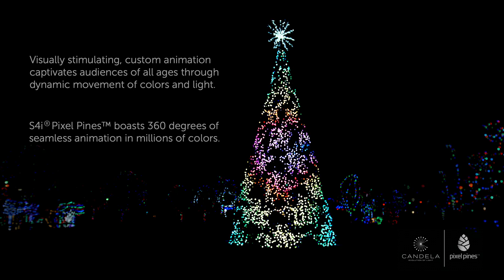Candela: Evolution Of Light Holiday Light Show From S4i®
Candela: Evolution of Light is a theme-park quality, musically-synchronized holiday light show exclusively available on S4i® Pixel Pines™ RGB Tower Trees.

Included Features:

-10-minute, musical, light show journey through the evolution of holiday lighting from the very first candle-lit Christmas tree through the latest in RGB technology.

-Light show available on any size S4i® Pixel Pines™ RGB Tower Tree.

-50-piece orchestra and 6 re-imagined classic holiday tunes: "Shchedryk" (The Original Carol of the Bells), Oh Christmas Tree, Here We Come A-Wassailing, Up on the House Top, Jingle Bells, Selections from The Nutcracker Suite, and Auld Lang Syne.